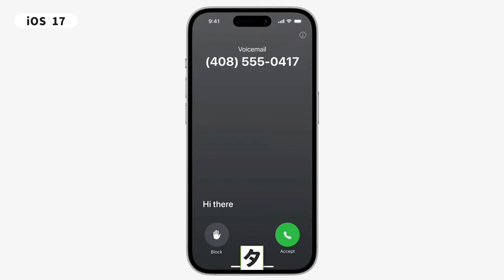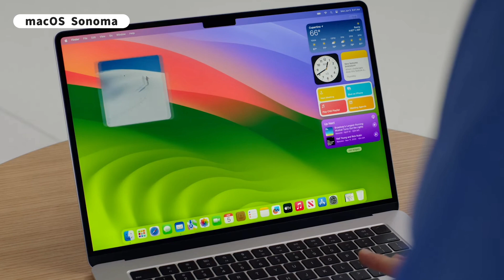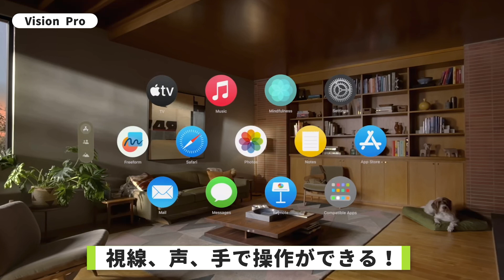【3分でわかる】WWDC23をわかりやすく解説！アレがヤバすぎる…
6/6の午前2時から開催されたWWDC23を3分にギュッとまとめて解説します！とにかく盛りだくさんすぎてヤバいです、、、

Image：Apple Keynoteより

〈カメラ〉
・Lumix G7

〈編集ソフト〉
・After Effects

■YouTube オーディオライブラリ
■OtoLogic
■無料効果音で遊ぼう！